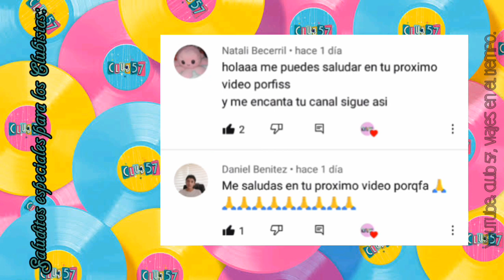Los chicos de Club 57 de vacaciones en la playa, bailando "Tú Cuentas Conmigo" + Saluditos.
Algunos de los chicos de Club 57, se fueron de vacaciones a una playa en República Dominicana, en donde nos han compartido varias fotos y varios vídeos de su viaje por allá, incluyendo éste HERMOSOOO vídeo de ellos bailando "Tú Cuentas Conmigo", la última y más reciente canción de Club 57 de ésta Segunda Temporada.